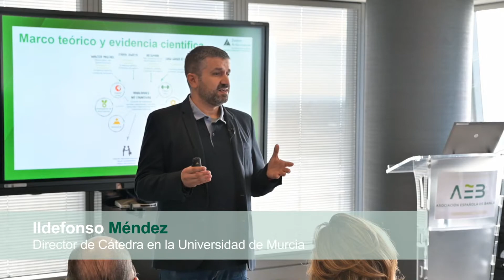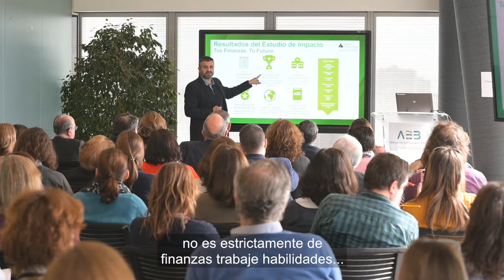'Tus finanzas, tu futuro' en colegios de toda España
Más de 20 bancos en España hacen posible la implicación de 2.700 voluntarios en el programa ‘Tus finanzas, tu futuro’ que la Fundación AEB lleva a cabo con @FundacionJuniorAchievement. Esta iniciativa traslada a colegios de toda España enseñanzas de EducaciónFinanciera y habilidades que no están directamente relacionadas con el conocimiento, pero que son de gran utilidad para distintos ámbitos de la vida de sus alumnos.